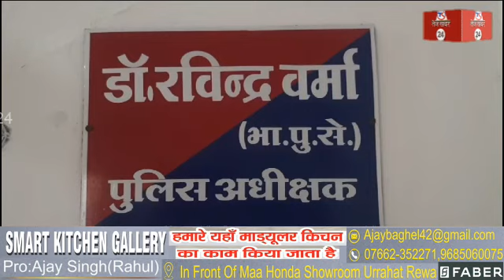सीधी, प्रेमी ने कहा मैं तुम्हे पकार रहूंगा और करदी किशोरी की हत्या, चंद घंटों में हुआ खुलासा,